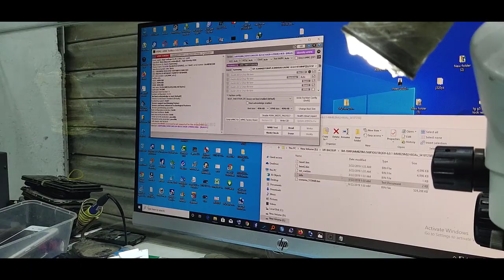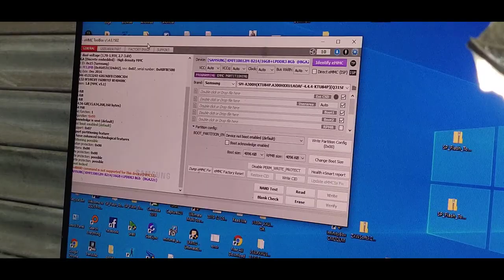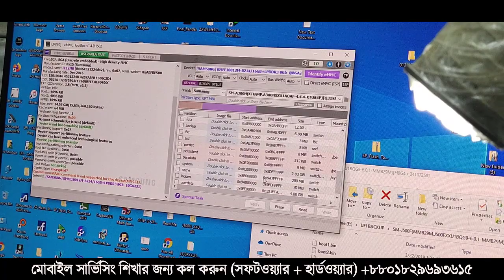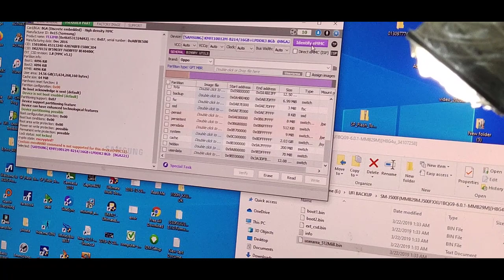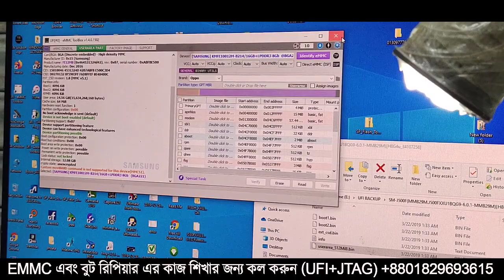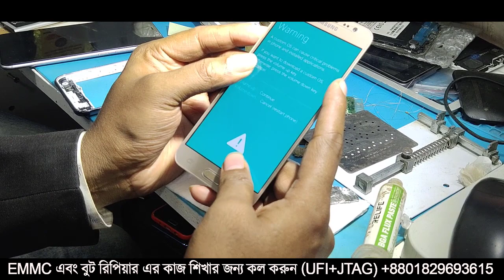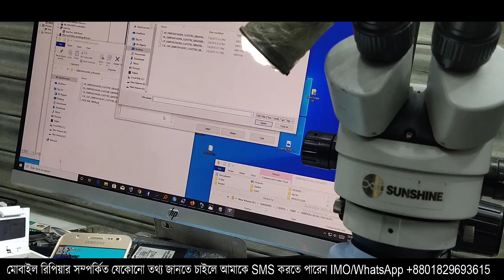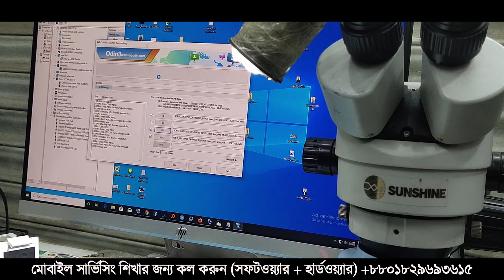মোবাইল সার্ভিসিং কোর্স (UFI BOX ) স্যামসাং ফোনের ১ জিবি রেম থেকে ২ জিবি / ৮ জিবি রম থেকে ১৬ জিবি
(UFI BOX ) স্যামসাং ফোনের রেম এবং রম কিভাবে বাড়াবেন SAMSUNG J500F 8GB To 16GB UPGRADE

কেমন আছেন? আমি সাফায়েত EMMC LAB চাঁদপুর বাংলাদেশ থেকে বলছি

📌 পোস্ট পড়ার জন্যে আপনাকে অসংখ্য ধন্যবাদ
এক নজরে দেখে নিনি মোবাইল সার্ভিসিং কাজের ২০২০ সালের সিলেবাস

মোবাইল সার্ভিসিং (সফটওয়্যার + হার্ডওয়্যার + EMMC+Dead Boot Repair) কাজ শিখার জন্যে যোগাযোগ করুন ০১৮২৯৬৯৩৬১৫

মোবাইল আইসি ,মোবাইল সার্ভিসিং টেবিল,
মোবাইল আইসি পরিচিতি,ফোন সার্ভিসিং,
নেটওয়ার্ক আইসি,মোবাইলের নেটওয়ার্ক আইসি,